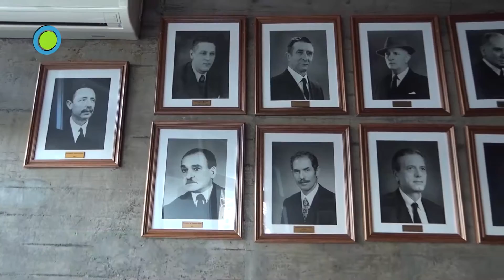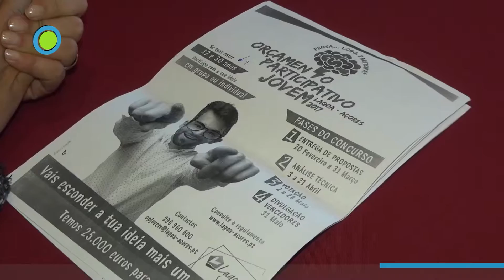MEO ELISABETE TAVARES VEREADORA DA CÂMARA MUNICIPAL DE LAGOA